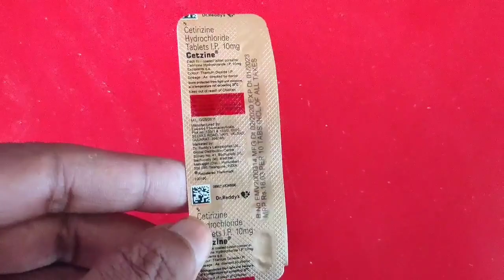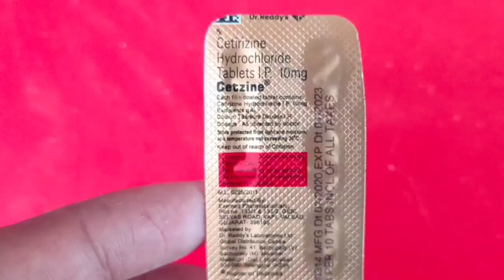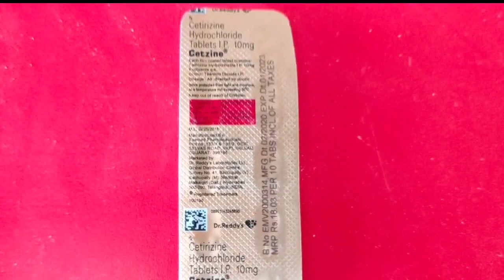Cetzine tablet review in hindi